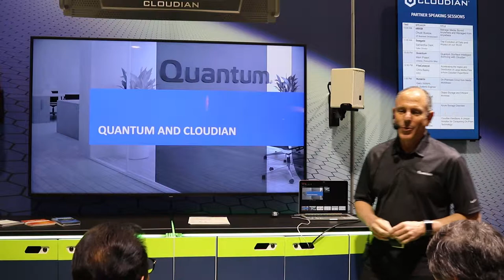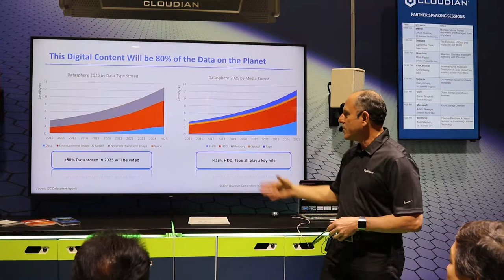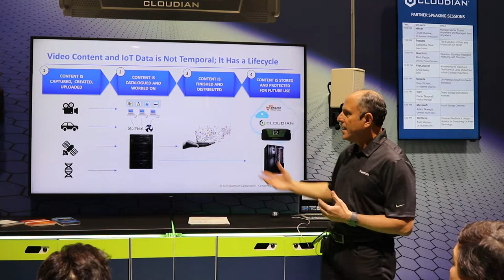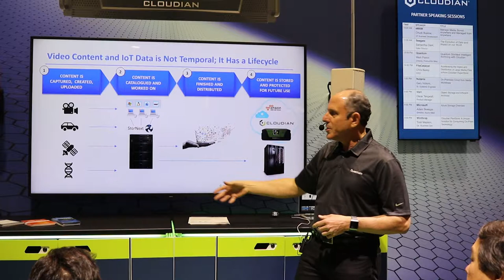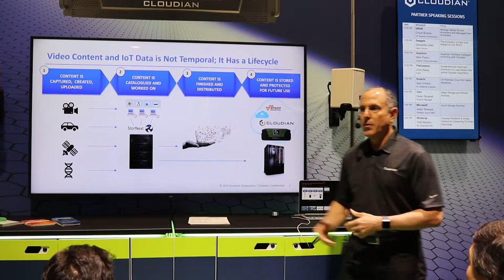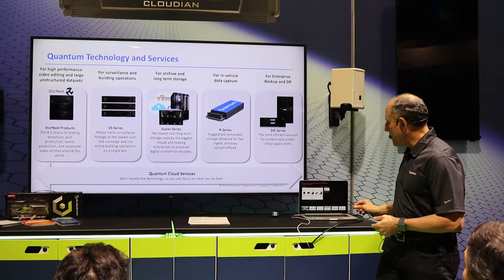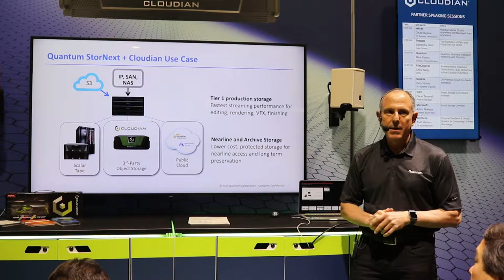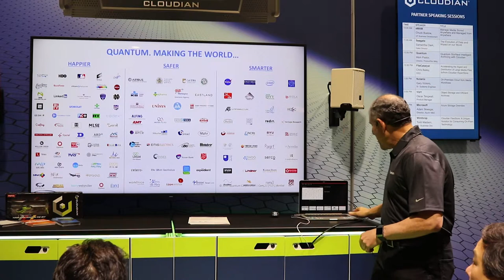Quantum StorNext Intelligent Archiving with Cloudian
Quantum Director of Product/Solution Marketing Mark Pastor presents at the NAB SHOW in Las Vegas, April 2019.